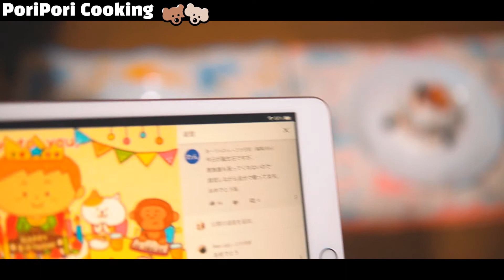포리의 12번째 생일 #67 | 수제 호박케익 먹방 ASMR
풀영상 시청은 저의 새로운 영상 제작의 원동력이 됩니다.
오늘 영상은 포리의12번째 생일 먹방입니다.
제가 일본와서 이듬해 들여 지금껏 건강하게 같이
지내고 있는 녀석인데요. 요즘 들어 허리도 아프고 신장도 안좋고 해서
마음이 좋지 않아요. 이렇게 보여도 성격이 워낙 개팍해서 이자식이 하면서
혼낼때도 많았지만 잘 참고 잘 따라와 준것에 대해 고마움을 전합니다.
언제가 될지 모르는 이별이 있겠지만 지금처럼 소중하게 한 가족의
일원으로써 행복하게 지낼까 합니다.

오늘도 방문해 주셔서 대단히 감사합니다.

[[ 사용장비 ]]
●카메라
SONY 미러리스 α6400